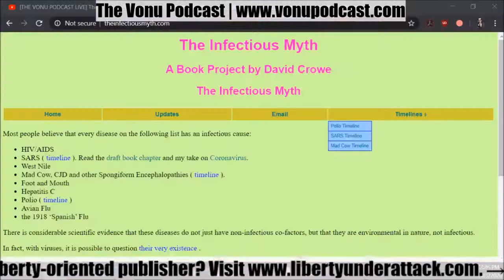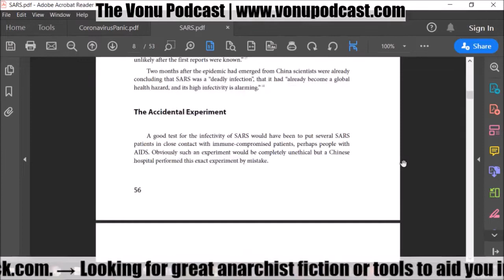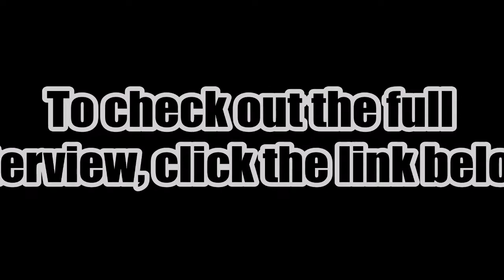The Accidental Experiment: SARS/AIDS Patients Mixed in Hospital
This is an excerpt from my discussion with David Crowe, host of The Infectious Myth podcast. Herein, he discusses an accidental experiment, where AIDS patients (immuno-suppressed individuals) were mixed with SARS patients.

SARS and related viruses are allegedly highly transmissible, but in this "experiment", ZERO AIDS patients developed SARS, despite close and extended contact.